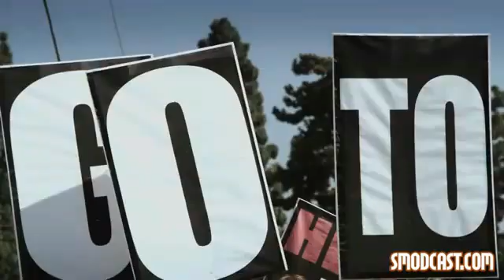Red State Teaser Trailer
In the film a group of kids encounter a crazed preacher (based on Fred Phelps, founder of the Westboro Baptist Church) who gives a whole new meaning to the term 'extreme fundamentalism